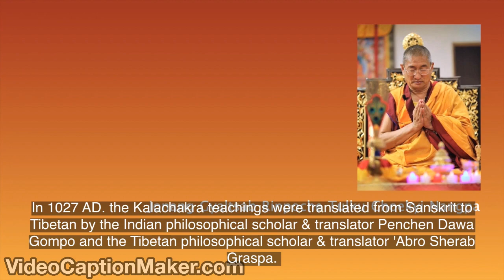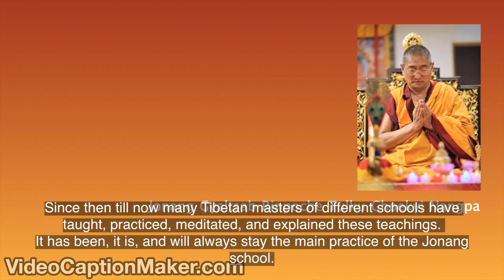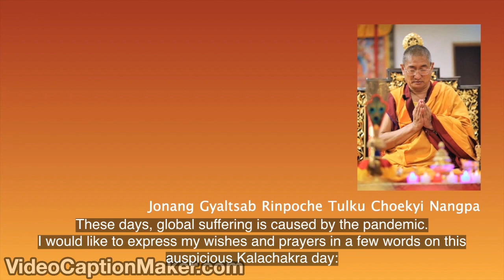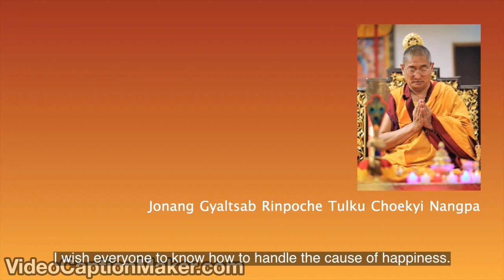Message from Jonang Gyaltsab Tulku Choekyi Nangpa on Kalachakra day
Today the Jonang lineage commemorates Buddha's birthday and the Kalachakra day.